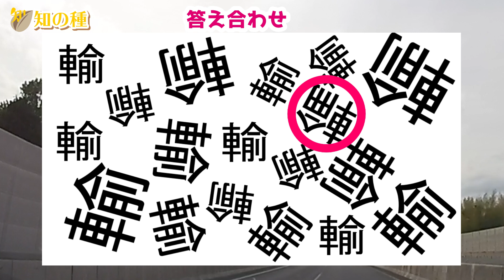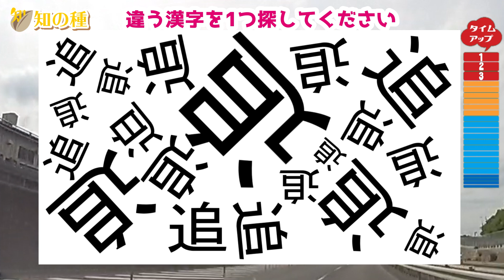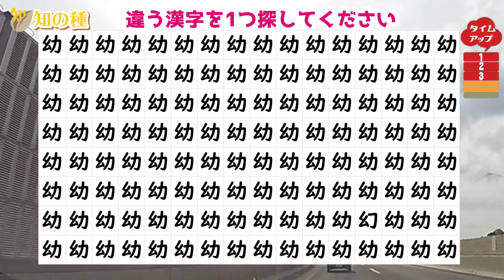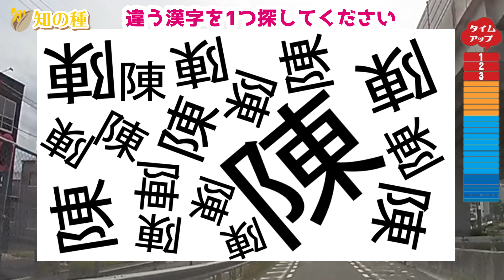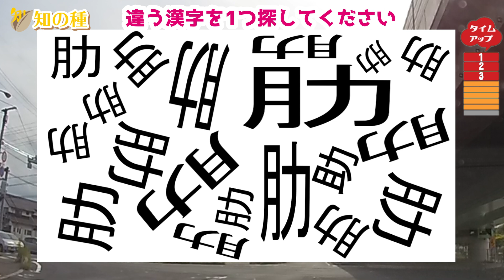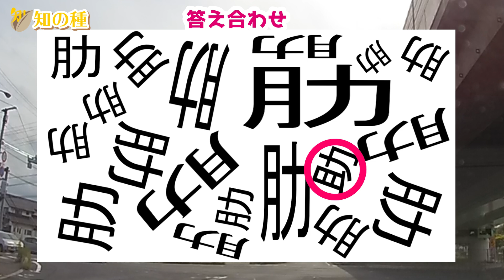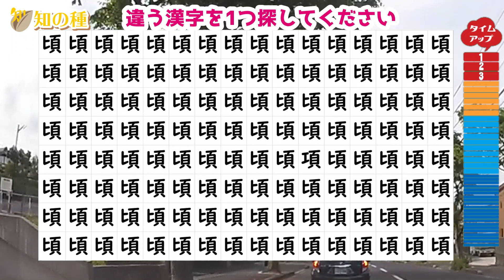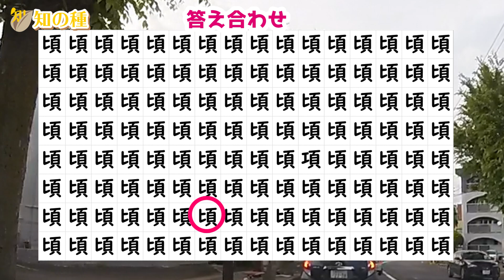🐶漢字探し脳トレ🐱認知症予防になる10問！1つだけ紛れた違う漢字を探す間違い探し#44 作業記憶を鍛えて脳を活性化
たくさん並んだ漢字の中で1つだけ他と違う漢字があります。
どれが他と違う漢字かを探し当ててください。

00:00 オープニング
00:43 1問目：輸
01:51 2問目：普
03:02 3問目：追
04:04 4問目：幼
05:05 5問目：陳
06:06 6問目：墓
07:06 7問目：肋
08:18 8問目：裁
09:28 9問目：亭
10:30 10問目：頃
という漢字が並んでいますよ。

漢字を知らなくてもできる、まちがい探しとしてゲーム感覚で年齢を問わず楽しめる脳トレです。
見つけた瞬間は特に脳の刺激になるので、一緒に脳を若返らせましょう！

認知症予防に脳トレとしてまちがい探しは非常に効果が高いそうです。

認知症予防だけではなく、運転免許の認知機能検査対策や施設のレクレーションにも最適ですので、お気軽にご利用ください。
注意力と判断力を鍛える効果があると言われている認知症予防動画です。
漢字の大きさや向きが異なり、色も変化する上に、非常に似た漢字が混ざっていますので探すのは難しいですよ。

どの漢字が違うのか比較するための記憶も必要ですので、脳の作業記憶であるワーキングメモリの訓練にもなりますよ。